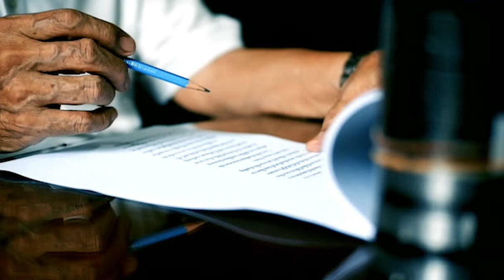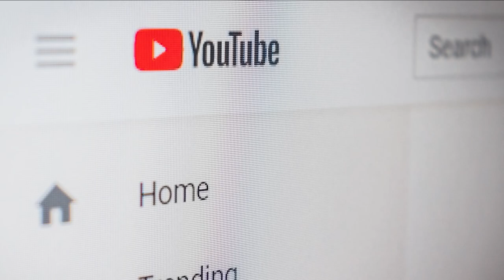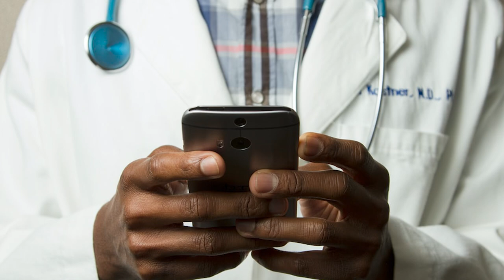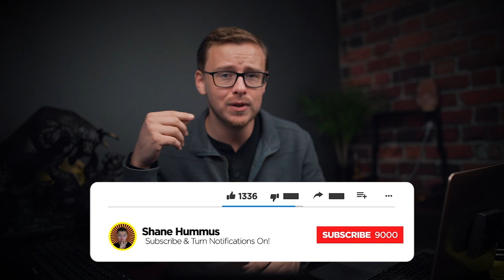The EASIEST College Degrees!